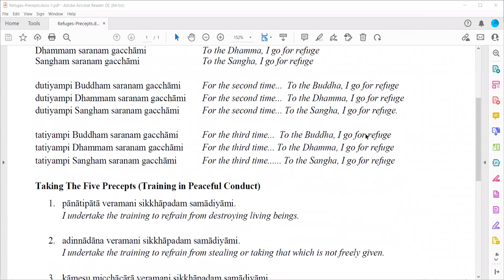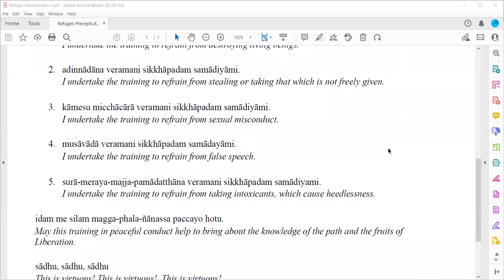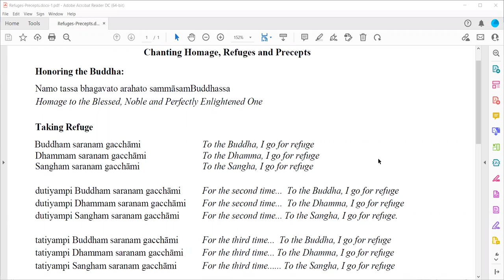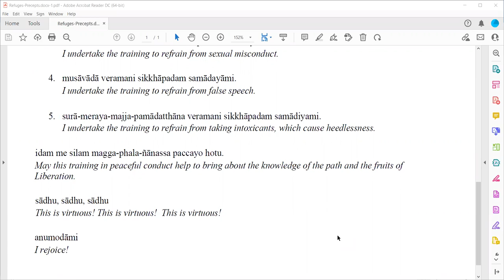Sunday Sangha with Daryl Lynn Ross (Sept 04, 2022)